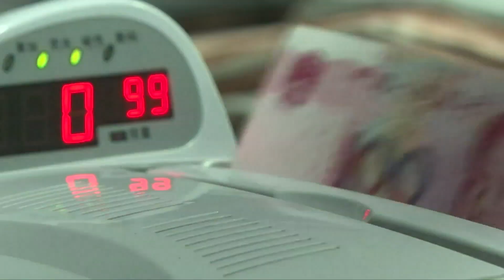В Госкомитете КНР по развитию и реформам рассказали о мерах поддержки экономики